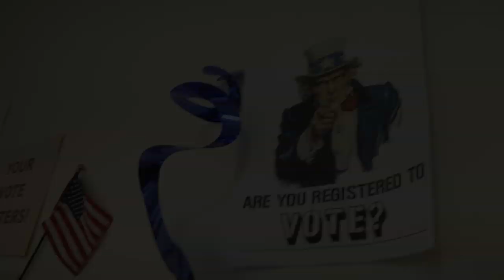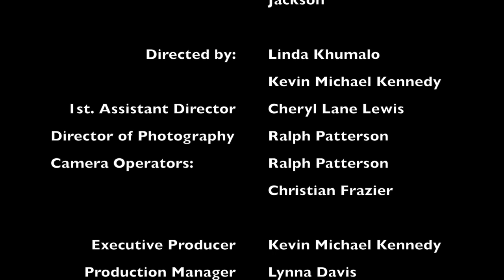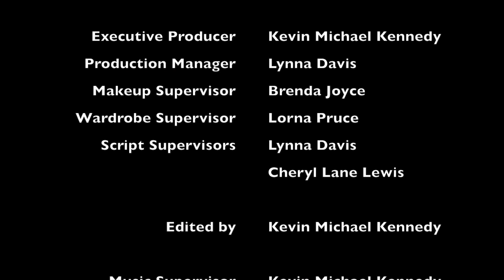Cornerstone (Web Series) Season 1, Episode 103, "Revelation"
Surprise and suspicions are heightening with Ms. Jones' success at the center.  Chase lays down the law with his new recruits.  Derrick returns to face family drama and a birthday surprise!